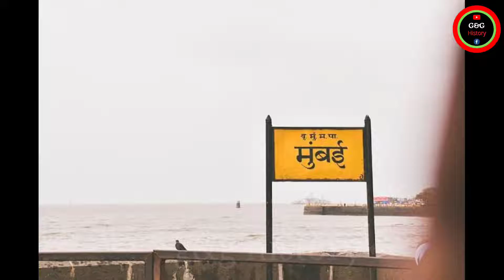sachet-parampara tandon struggle in life biography g&g history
✍️Video Title✍️

                             ✍️video tages✍️

sachet tandon biography,
sachet tandon,
sachet parampara biography,
sachet tandon life story,
parampara tandon biography,
sachet parampara biography in hindi,
sachet tandon biography in hindi,
parampara thakur biography in hindi,
sachet tandon lifestyle,
sachet tandon wife,
sachet parampara life story,
parampara tandon biography 2022,
parampara thakur biography,
parampara tandon,
parampara thakur & sachet tandon biography,
parampara tandon struggle,